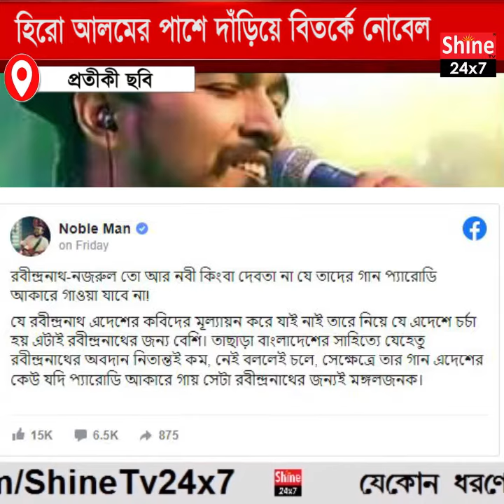‘রবীন্দ্রনাথ দেবতা নন যে তাঁর গানের প্যারোডি করা যাবে না’ ফের বিতর্কে নোবেল | Singer Noble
‘রবীন্দ্রনাথ দেবতা নন যে তাঁর গানের প্যারোডি করা যাবে না’ ফের বিতর্কে নোবেল